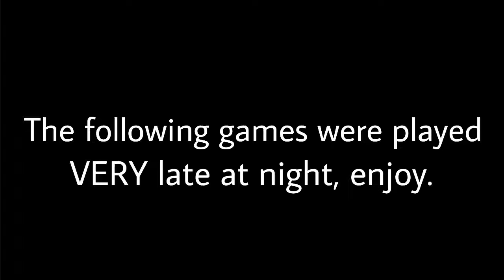3 Retards Play Dead By Daylight At Night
Yeah so basically this game is only fun at two points: At the beginning where you don’t know what you’re doing, and at the end where you don’t even care about your rank because you’ve gotten to rank 1 multiple times. This is a mix of both so yeah enjoy it or die.